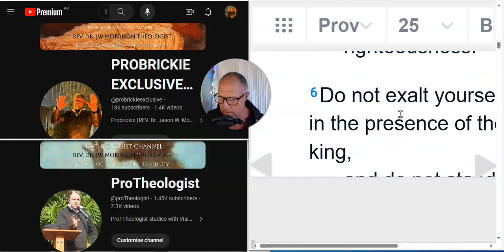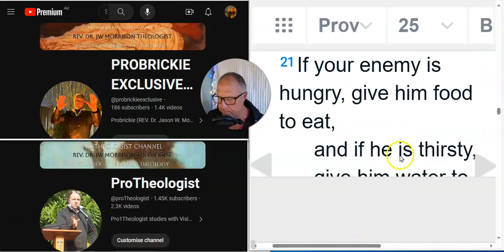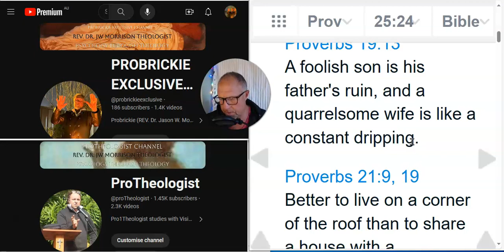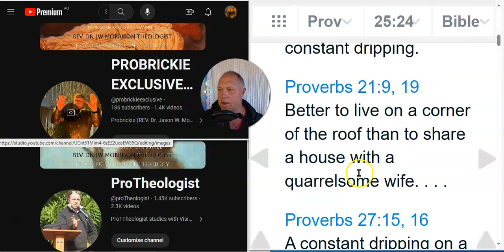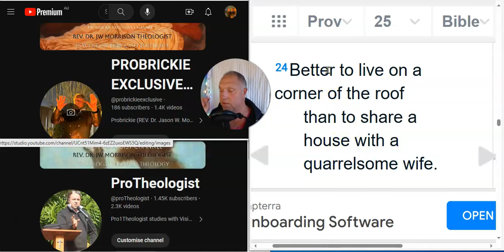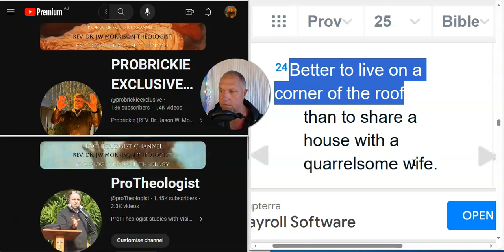UNRESOLVED QUARRELS & CONTENTIONS LEAD TO DIVISIONS